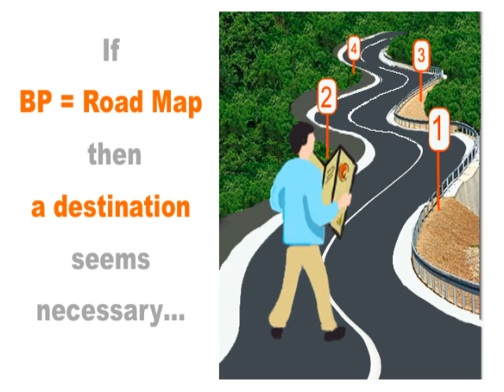Masterclass In a fast changing world are business plans necessary ? sept 2013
Presentation during a masterclass on Entrepreneurship at the ENPC MBA Paris on September 28, 2013. Event organized by Younes Benjelloun MBA 2013, Alexandre Py MBA 2014 with the support of Desmond McGetrick, President of the Alumni Association.